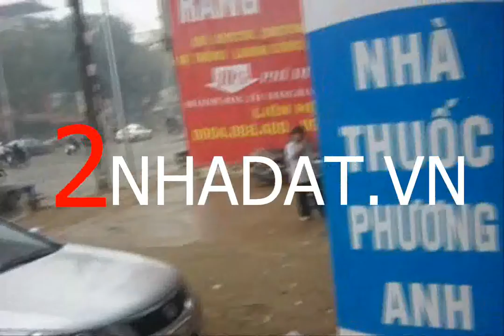chen chu vao video cho thue tren duong nguyen trai giao voi duong khuat duy tien 01